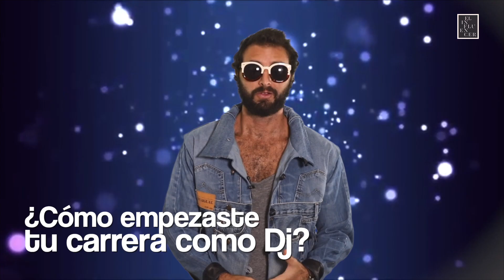Conoce más del DJ Alan Salomon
Conoce más del DJ Alan Salomon: qué lo inspira, quiénes son sus influencias y cómo fue trabajar con el grupo mexicano Playa Limbo